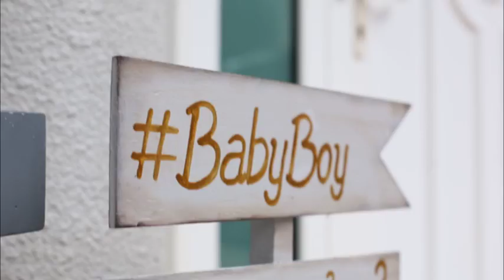CONFIRAM O VÍDEO PICNIC BABY BACCHI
Estava tudo tão especial que poderia publicar centenas de cenas de cada detalhe Pic Nic revelação BABYBACCHI, graças a esses fornecedores empenhados e profiisionais que capricharam para fazer o melhor.
Obrigada com todo meu coração!!

MENINASSSS VCS ARRASARAM ! Priscilla Pandolfo e Danielle Azambuja! Que trabalho lindo que primor ! Tudo maravilhoso ! Que bom gosto , que sensibilidade em captar o que eu sonhava , traduzir, idealizar e fazer acontecer de forma tão linda o picnic babyBacchi tão especial ! Minha gratidão eterna! Vcs tornaram tudo ainda mais mágico !

Decoração @p_pandolfo
Acervo @fetes_locadora

Estava tudo tão especial que poderia postar centenas de fotos de cada detalhe do Pic Nic revelação BABYBACCHI . Mas tudo só foi possível graças a esses fornecedores empenhados e profissionais que capricharam para fazer o melhor !

🎂🍭Doces @chicozinneck @docices @borboletinhacake

🏷🎀Papel com Laços Papelaria Fina @papelcomlacos

🍡🍢Chef Nouveau Banqueteria @chef_nouveau_banqueteria

🌸Arranjos florais @floresdamah
Bebidas

🎉Tecno mágicas @dimy
Som @mabrantsax

👩‍👩‍👦💕Sempre estando aqui na amizade e no apoio pro que der e vier @ceciliapaterno @helinhocalfat

🛍Lembrancinhas
 Geléias orgânicas @lpqbr

👏🏻Obrigada @alezanqueta por todo apoio e por ter reunido todos esses profissionais !
@bartenderscompany Garçons
Equipe limpeza
Taças

Segurança :Self Protection Group
🎷🎧🎼Música @mabrantsax
📸Fotografia @fabiocerati
🎥Videomaker @jr.calegari

Bjkas
KA